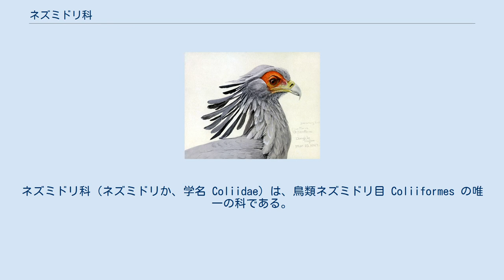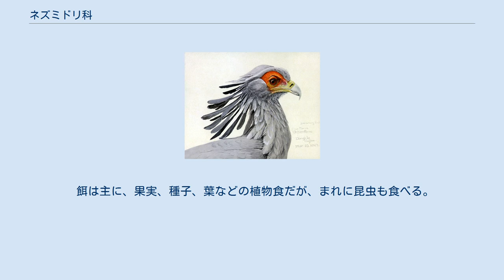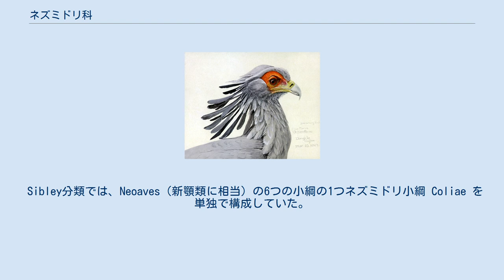ネズミドリ科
ネズミドリ科（ネズミドリか、学名 Coliidae）は、鳥類ネズミドリ目 Coliiformes の唯一の科である。
ネズミドリ（鼠鳥）と総称される。
 アフリカ大陸（サハラ砂漠以南） 全長は約30–36cm.。
頭に冠羽がある。
羽毛は灰色などくすんだ色をしている。
 通常、鳥の体を覆っている羽毛の大部分（正羽）には羽鉤（はねかぎ）と呼ばれる鉤状の小突起があり、これによって羽毛同士は引っかかり、まくれあがらないようになっている。
しかしネズミドリ目にはこの羽鉤がないため、羽毛がまるでネズミの毛のようにボサボサと立っている。
 趾（あしゆび）が4本全て前を向く皆前趾足だが、より詳しく言えば、後趾と外趾を後ろ向きにできる随意対趾足である。
これは樹上生活に適応した結果である。
 樹上で10–30羽程度の群れを作って生活している。
時折、群れのメンバーがまるでおしくらまんじゅうの様な塊を形成することがある。
これはクラスタリングと呼ばれ、ネズミドリ科特有の行動である。
 餌は主に、果実、種子、葉などの植物食だが、まれに昆虫も食べる。
 樹上でネズミのように走り回ることから、ネズミドリと呼ばれる。
 伝統的に、単独でネズミドリ目を構成してきた。
 Sibley分類では、Neoaves（新顎類に相当）の6つの小綱の1つネズミドリ小綱 Coliae を単独で構成していた。
 系統的には、スズメ目などからなる land birds 系統の一員である。
詳細な系統は不確実だが、フクロウ目と姉妹群である可能性が高い。
 2属6種が属す。
Sibley分類ではこれらをネズミドリ亜科 Coliinae とオナガネズミドリ亜科 Urocoliinae に分けたが、いずれも単型であるためほとんど使われない。